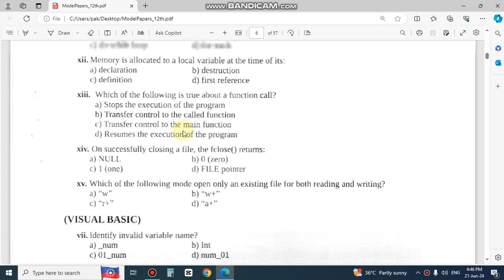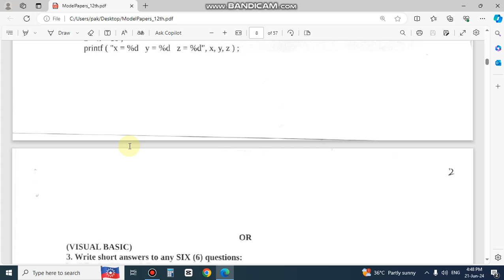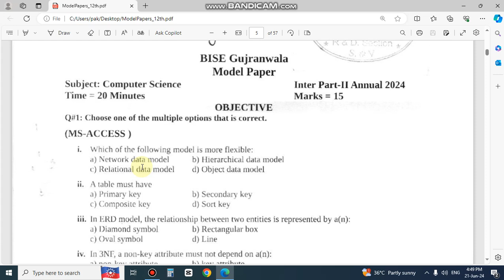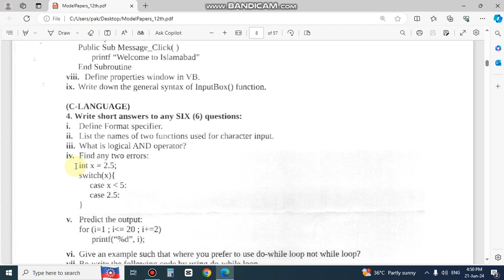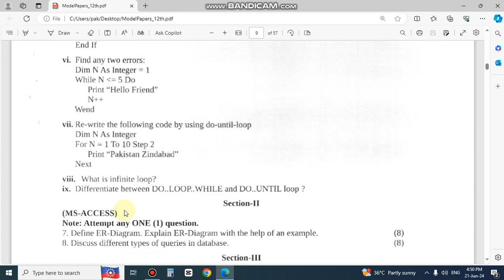MODEL PAPER 12TH COMPUTER SCIENCE | IRFAN ASLAM | MODEL PAPERS | CS & IT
This is such  channel from which you will get Computer Science and Information Technology vedioes. You will also get Jobs notifications ,apply process and updates.